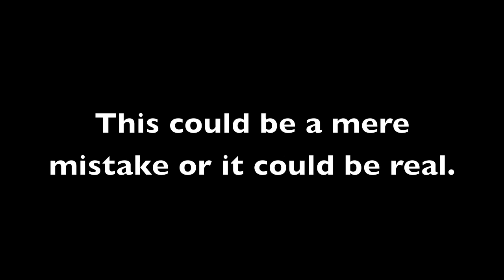Naruto Shippuden Ultimate Ninja Impact NEW US RELEASE DATE?!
This could be a mistake but as of now this might be the real release date